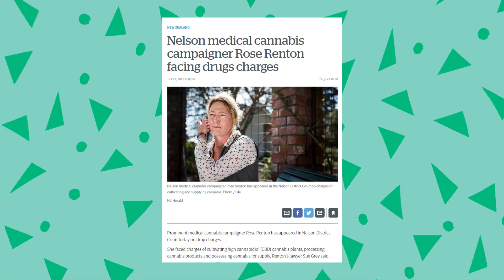The green fairies fighting for legal weed in New Zealand | On the Rag: Weed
On the Rag's Michèle A’Court visited medicinal cannabis campaigner Rose Renton and Aotearoa Legalise Cannabis Party co-leader Maki Herbert, two green fairies fighting for the legalisation of weed in New Zealand.

Animation: Jess Zee

On the Rag is made with support from NZ On Air.